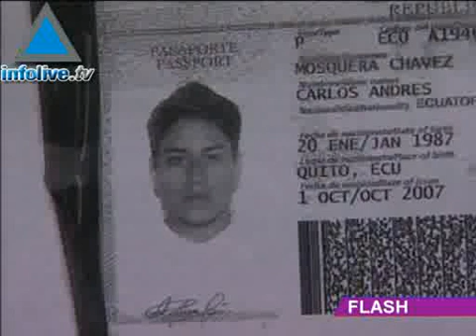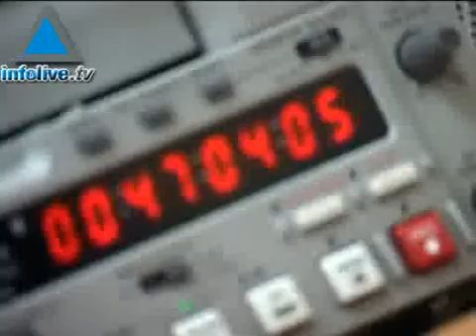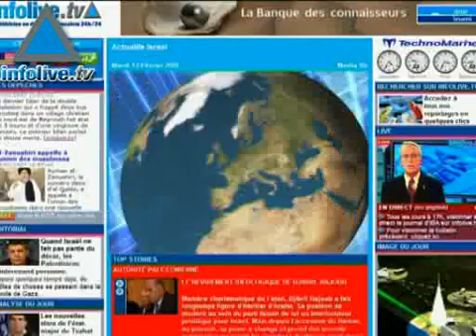Flash de Información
Los titulares de hoy:
Continuarán las operaciones en Gaza.
Olmert visitó la zona afectada por los cohetes.
Abas amenaza con renunciar.
Creció la ayuda a la ANP.
Triunfo del Macabi
Industriales temen por el futuro de las exportaciones.